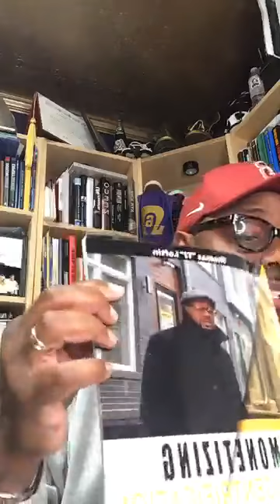Episode 147 - The Daily Bread Show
Financial Literacy and Personal Finance.